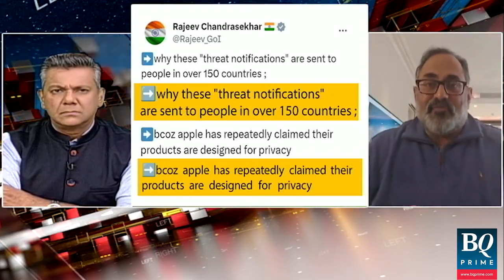Apple Has To Explain If Its Platform Is Secure, Says Rajeev Chandrasekhar | BQ Prime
While opposition leaders claimed that government tried to hack their iPhones, denying the claims MoS, RajeevChandrasekhar poses a series of pointed questions to Apple.